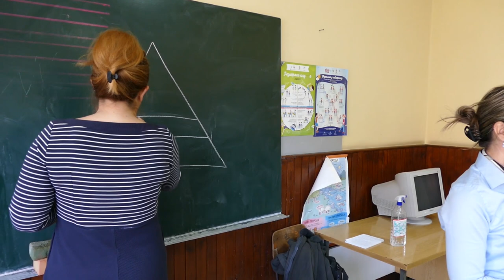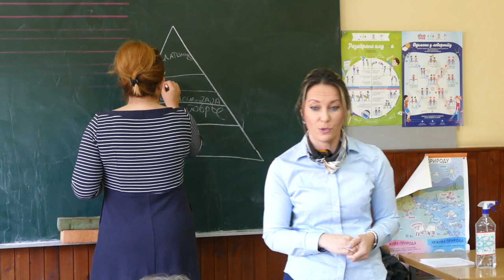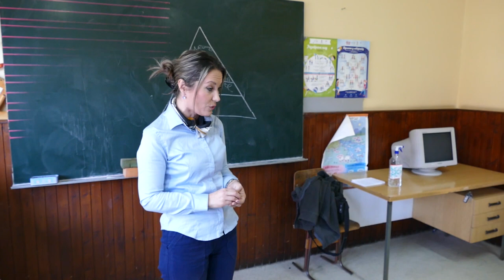Emisija Dete da ga volite i razumete